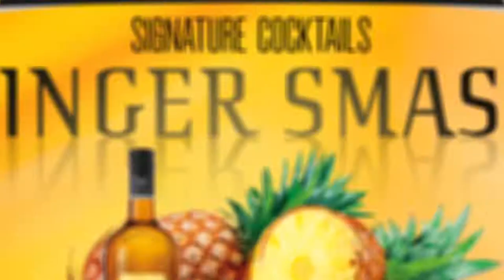Ricardo Signature Cocktails -Ginger Smash